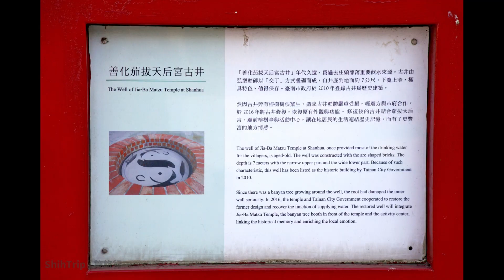第5849篇[台南善化]茄拔天后宮／茄拔天后宮古井（歷史建築）／鄭成功紀念碑Ｘ台灣施旅行｜Tainan Shanhua Keba Tianhou Temple X Taiwan ShihTrip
第5849篇[台南善化]茄拔天后宮／茄拔天后宮古井（歷史建築）／鄭成功紀念碑／嘉南社區活動中心Ｘ台灣施旅行｜Tainan Shanhua Keba Tianhou Temple X Taiwan ShihTrip